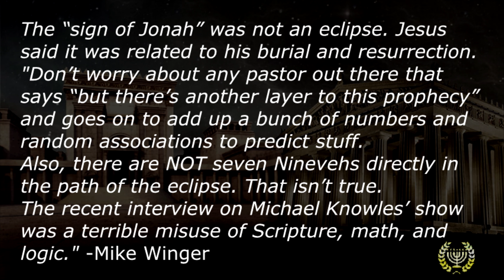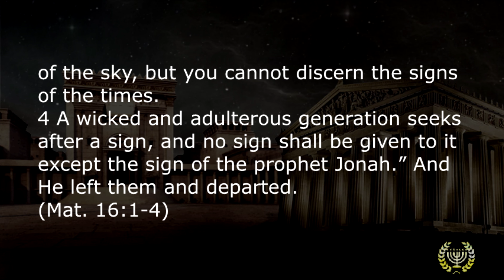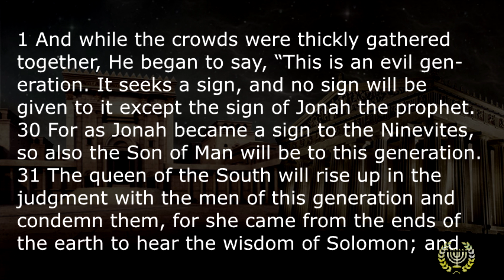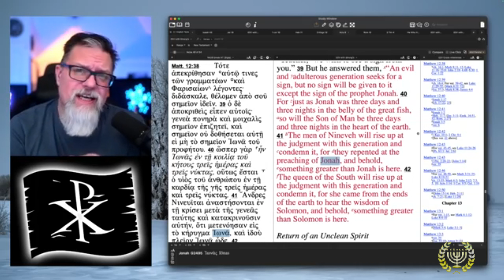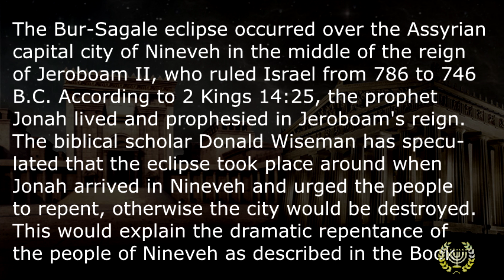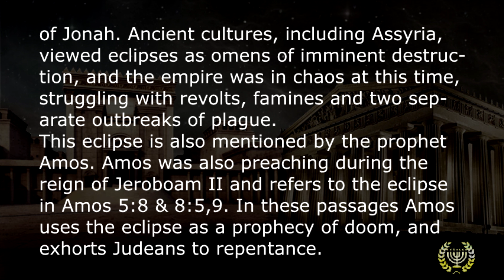Responding to Mike Winger and Chris Rosebrough on the Solar Eclipse "Sign of Jonah"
My response to the critics of Troy Brewer's assertion that the sign of Jonah Jesus referred to was a solar eclipse.   Mike Winger and Chris Rosebrough dismiss the theory out of hand but there is scholarly research on this as I show in this video.